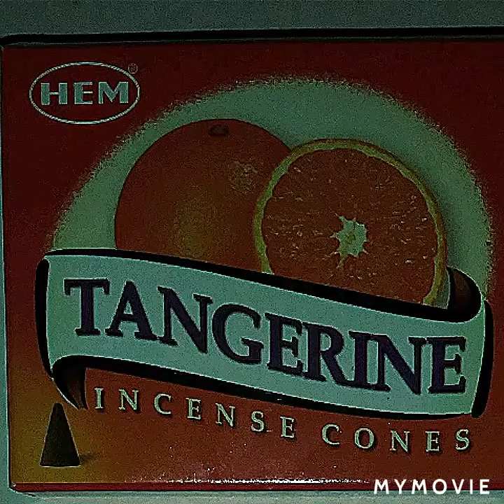HEM incense cones on sale $2/box